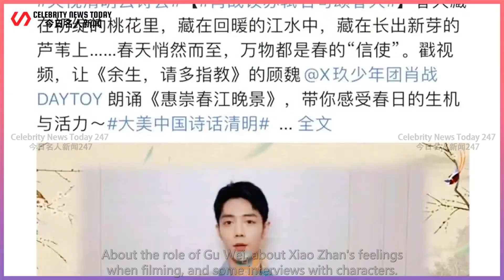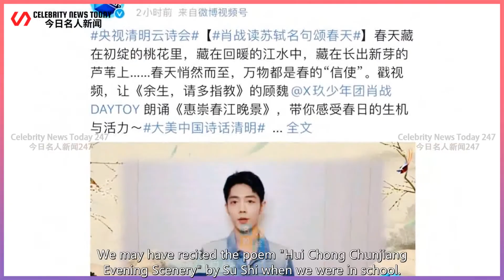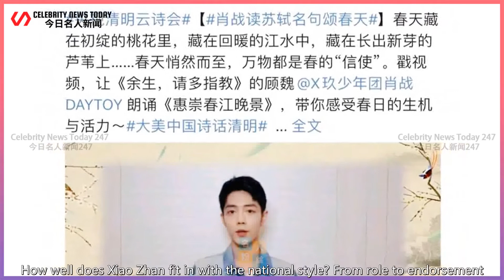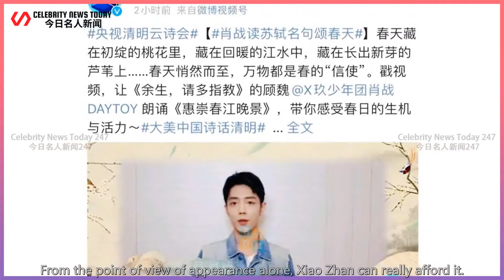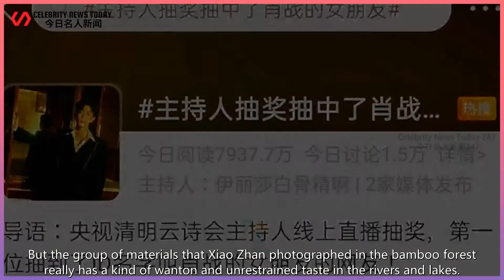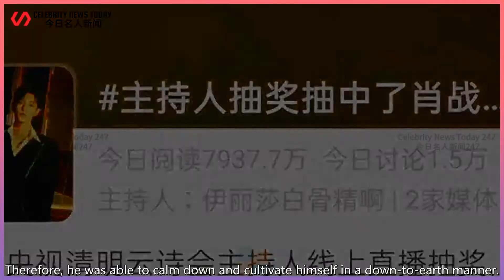Xiao Zhanguo's style continues to go out of the circle, and then on CCTV, this time fans are al...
Celebrity News Today 247 2022/04/05 : Xiao Zhanguo's style continues to go out of the circle, and then on CCTV, this time fans are also mentioned ...
 After waiting for nearly three years for the drama "The rest of my life, please give me more advice